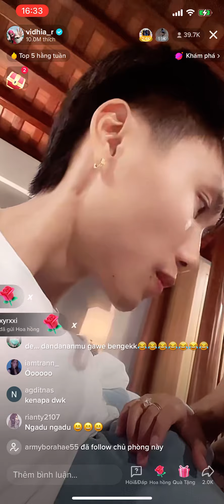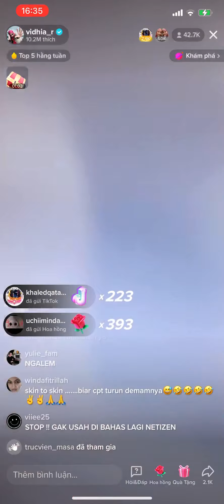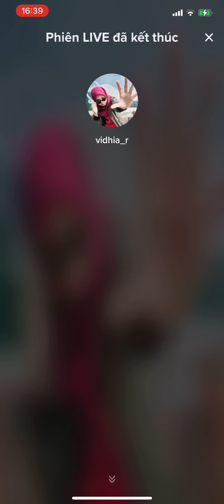Bèo bệnh bèo được quyền nhõng nhẽo nhé vidhia doreamon Đạt villa